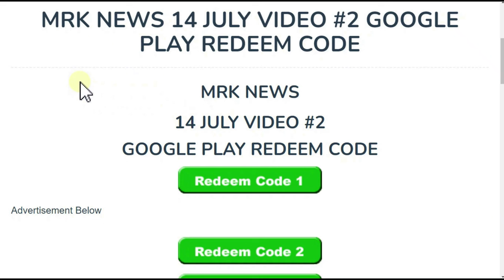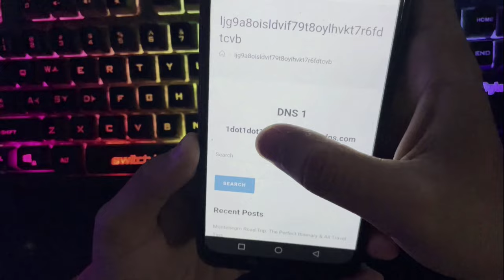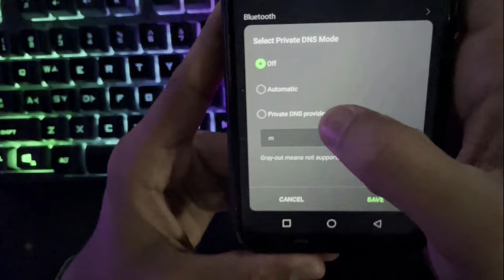Free Fire Advance Server Costume Pack Problem // Advance Server Collection Pack Download Problem